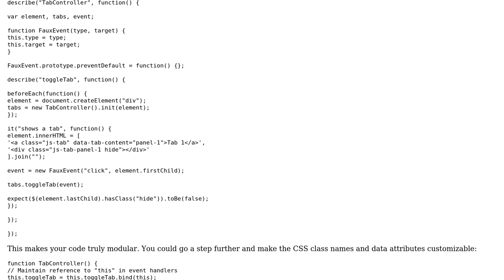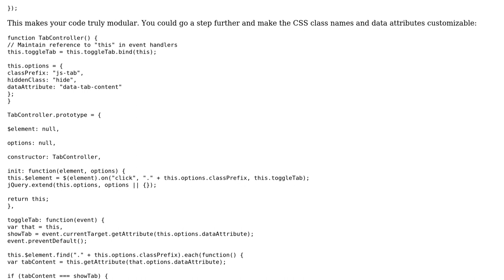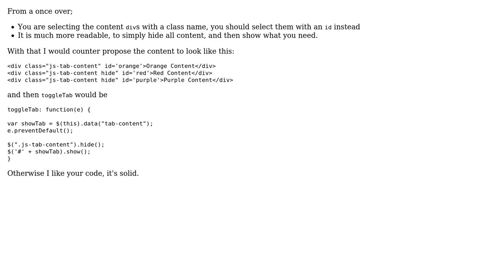Optimize this jQuery tab controller further (2 Solutions!!)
Optimize this jQuery tab controller further

With thanks & praise to God, and with thanks to the many people who have made this project possible! | Content (except music & images) licensed under CC BY-SA | Music | Images & others | With thanks to user Tito user konijn user Greg Burghardt and the Stack Exchange Network Trademarks are property of their respective owners. You are responsible for your own actions.